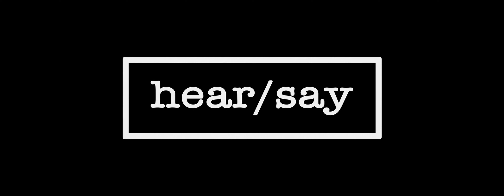Orion Pictures/Plan B Entertainment/Hear/Say (2022)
Source: The start of Women Talking.